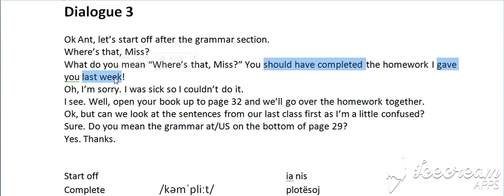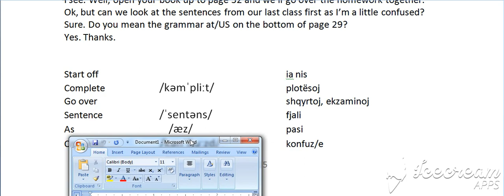Modale + Present perfect simple Dialogu 3 A, (Niveli 3) (SUBSCRIBE per te pare te gjitha videot)